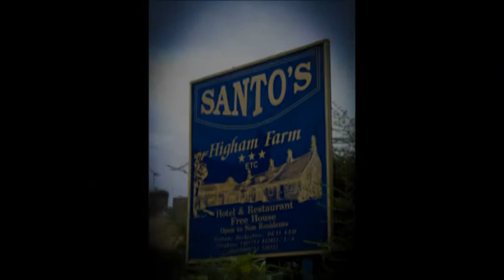Wedding of Andy & Shelley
It was a great pleasure for me to photograph Andy & Shelley Palethorpe's wedding on Sunday 30th September 2012. I have used just a handful of my photography from the day and also some video footage I recorded. I hope you enjoy the highlights from a Great Day.